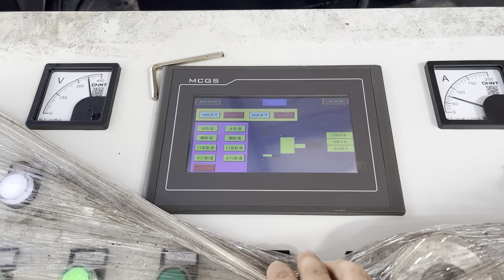scrap iron compactor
Details of scrap iron compactor, iron scrap press compactor, cast iron compactor,

TCMBALER is a professional scrap iron compactor manufacturer and supplier in China for more than 20 years, and we can offer scrap iron compactor for sale with a cheap wholsale factory price for our customers without any agent or dealers if you wanner buy our scrap iron compactor.